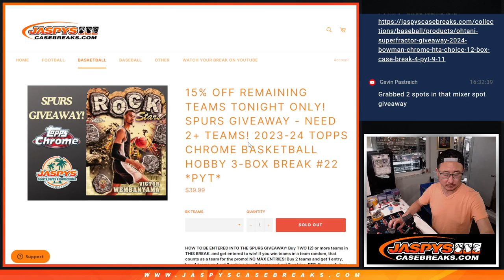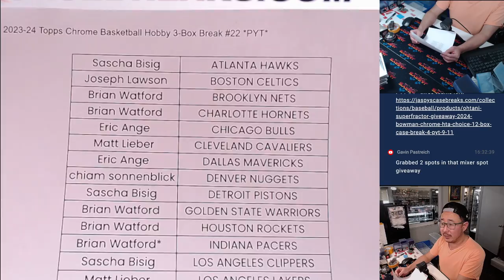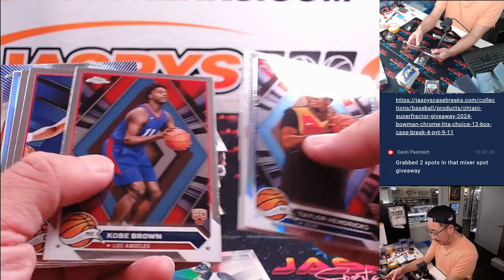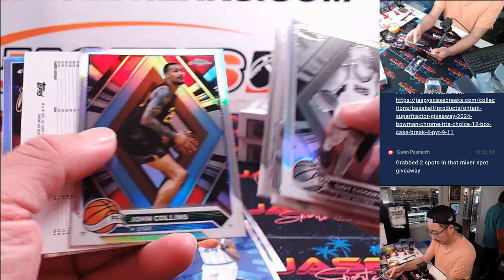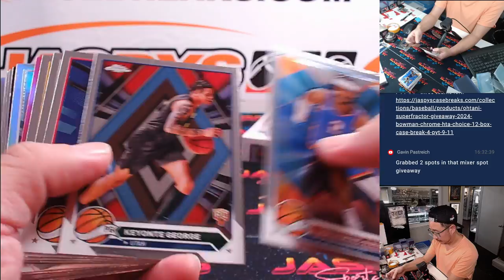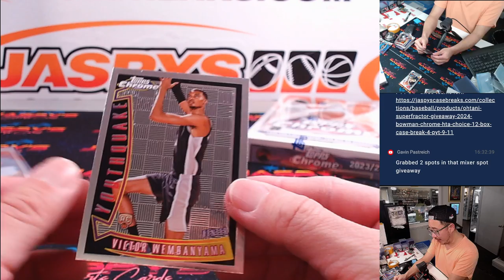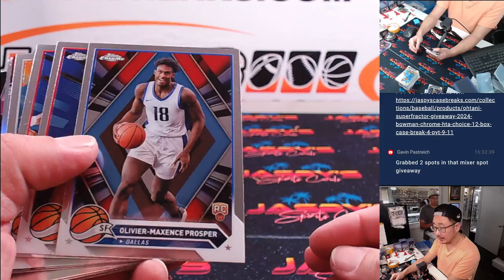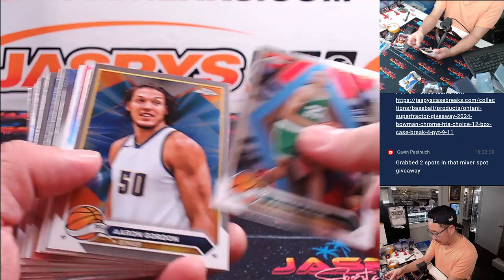Th, 09/12/24 - 2023-24 Topps Chrome Basketball Hobby 3-Box Break #22 *PYT*